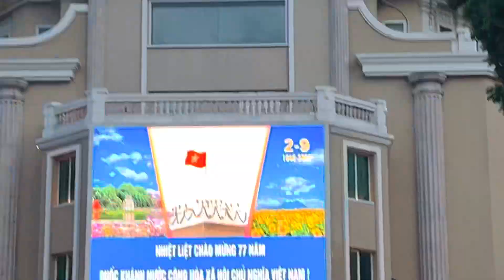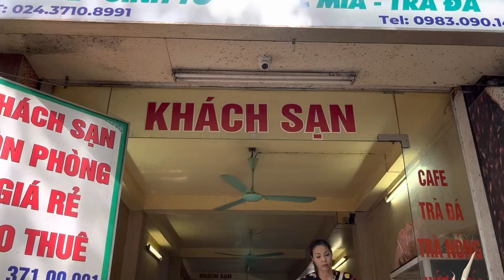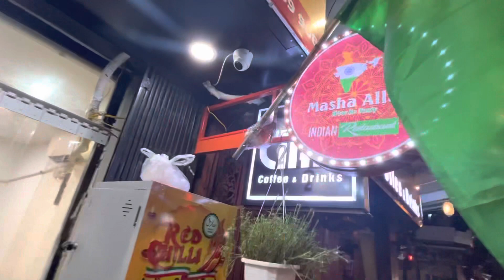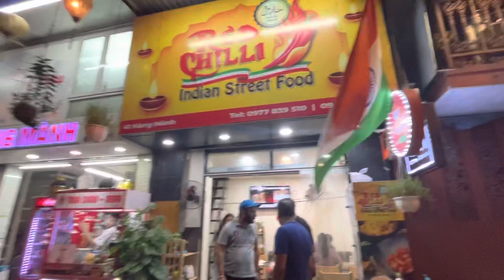Buffet food kfc McDonald’s Indian food in Hanoi Veitnam